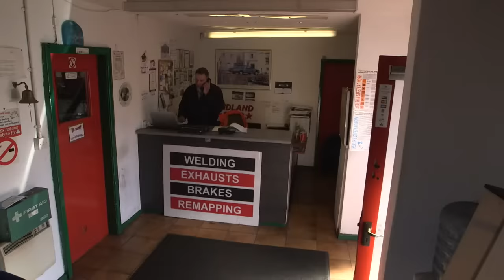Repo Man Uncut - Wrong Garage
This is a clip taken from the hit show repo Man uncut currently on Amazon Prime. One of the highest raking car repossession shows on Amazon. If you like cars and like debt collecting then this is the car show for you. Everyone meet Sean James AKA The repo man

With Repo mans vast knowledge and experience of car repressing, alongside a true understanding and passion for the job, Sean takes audiences closer than ever to the unseen, murky business of car repossession - revealing the highs and lows of a job that is sometimes sad, sometimes funny, and often unbelievable. The Repo Man and his team have literally everything thrown at them, yet they always come away from a job smiling.